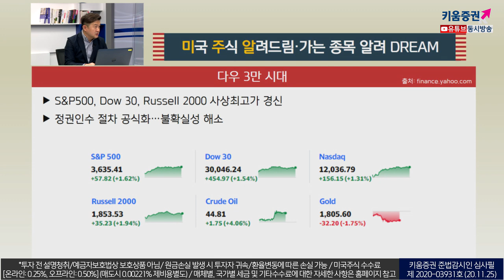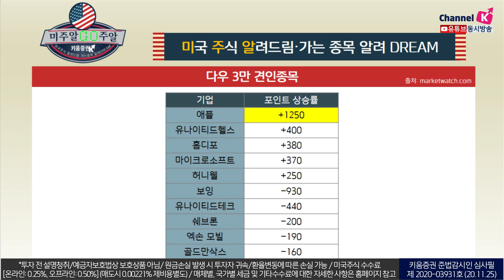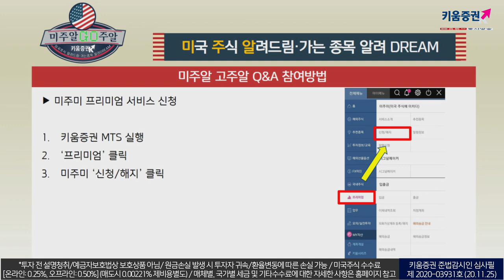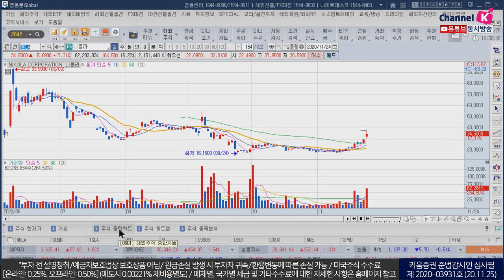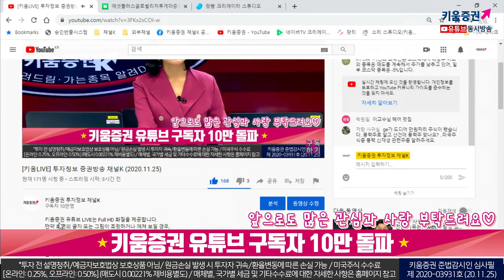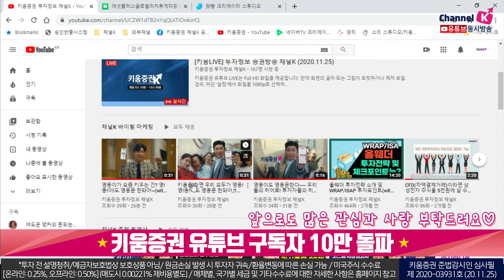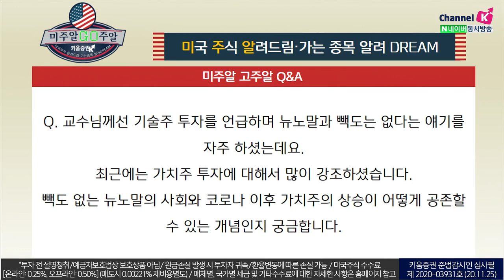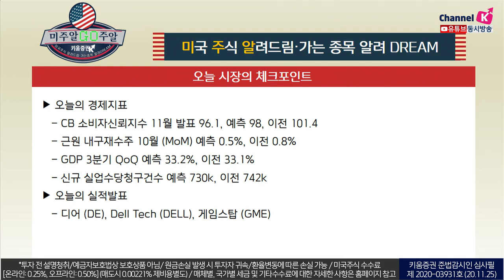기술주 투자, 뉴노말 사회에 빽도 없는 이유는? (with.이항영 교수.미국주식투자/20.11.25)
다우 3만 시대
​S&P500, Dow 30, Russell 2000 사상최고가 경신
정권인수 절차 공식화…불확실성 해소 ​

​섹터별 수익
부동산 섹터 제외 모두 상승흐름
​​에너지 (+5.14%), ​금융 (+3.50%), ​소재 (+2.49%), ​커뮤니케이션 서비스 (+2.05%)​

​다우 3만의 견인종목
애플, 유나이티드헬스, 홈디포, 마이크로소프트, 허니웰 등

여도은 키움증권 채널K 앵커, 이항영 한국열린사이버대학교 교수​, 장우석 US스탁 본부장